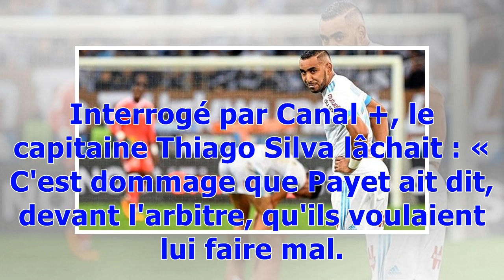Dimitri Payet est attendu par le Parc des Princes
L'attitude de Dimitri Payet et les mots qu'il aurait prononcés dimanche ont été mal perçus par les Parisiens. Son retour au Parc s'annonce chaud. Quand il a quitté le Parc des Princes dimanche, Dimitri Payet avait le regard sombre et la parole incisive : « Si je parle ce soir, je vais être suspendu. » Quelques minutes plus tôt, le milieu offensif marseillais avait déclenché l'ire des Parisiens. Interrogé par Canal +, le capitaine Thiago Silva lâchait : « C'est dommage que Payet ait dit, devant l...